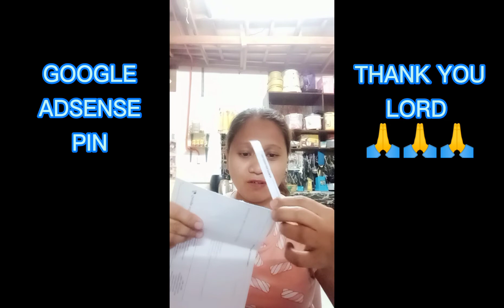Dumating na ang aking Google AdSense pin.. Thank you Lord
This video is tutorial on how to restore easily your forgotten username and password of SSS member log in, without going to office of SSS.